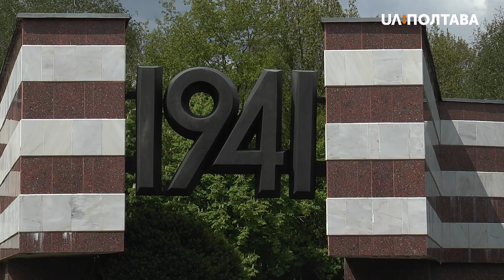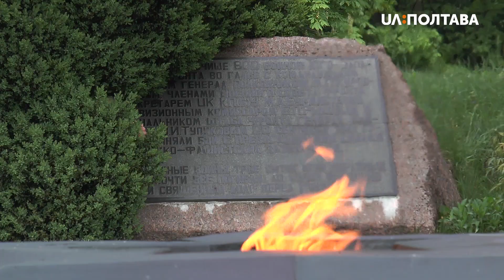Захід "Обереги пам’яті" відбувся в урочищі Шумейкове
В урочищі Шумейкове, що у Лохвицькому районі, до Дня пам’яті та примирення поклали квіти до монумента на території меморіального комплексу воїнам Південно-Західного фронту